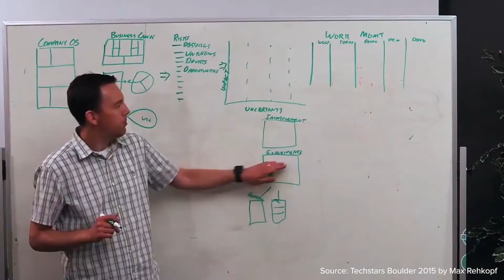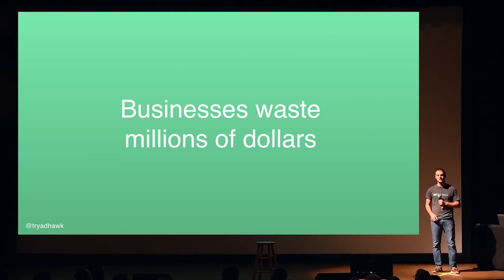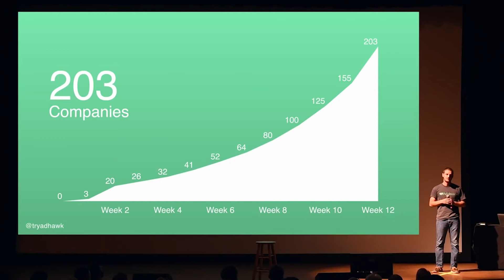About Techstars: Common Questions, Application, Stories, and More // Hawk Talks Ep. 7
AdHawk on Techstars - this is everything you need to know!

AdHawk is the easiest way to manage your digital advertising (Google AdWords, Facebook Ads, Bing Ads, Instagram Ads, etc).

About AdHawk:

AdHawk is the easiest way to manage your digital advertising across all platforms (Google AdWords, Facebook Ads, Twitter Ads, Bing Ads Instagram Ads). AdHawk aggregates your data and puts it into one dashboard that updates in real-time. It then gives you optimization tips that you can accept or reject in one click.

On this channel, you will find how-to videos and easy to follow walkthroughs on how to set up your digital advertising campaigns.